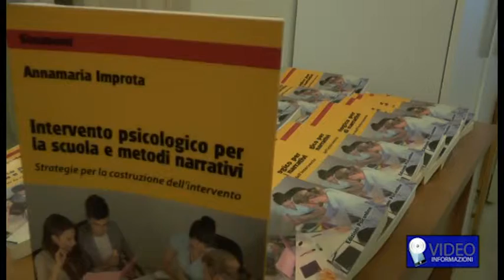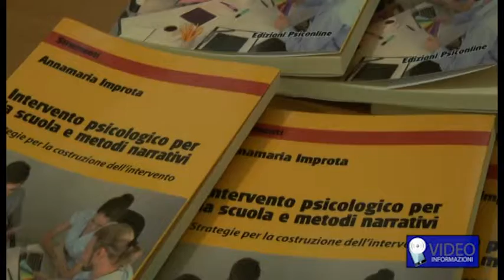Psicologia per superare i conflitti, presentato libro Annamaria Improta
Un manuale che individua una “strategia” innovativa per la risoluzione dei conflitti. È questo il tratto caratterizzante dell’ultimo libro di Annamaria Improta: “Intervento psicologico per la scuola e metodi narrativi. Strategie per la costruzione dell’intervento” che è stato presentato all’Ordine degli Psicologi della Campania nell’ambito della rassegna Letture in Ordine, “un'azione di politica professionale che riafferma l'idea dell'Ordine degli Psicologi come luogo aperto alla città e ai cittadini" ha detto il presidente dell'ordine campano Antonella Bozzaotra.Improta, psicoterapeuta e insegnante attraverso il suo libro propone metodi operativi concreti, basati sulla conoscenza di sé per arrivare alla conoscenza e all’accettazione della diversità dell’altro” e, dunque, per superare attriti e conflitti. Il suo volume è frutto di un “test” durato un anno in una Scuola secondaria di primo grado.